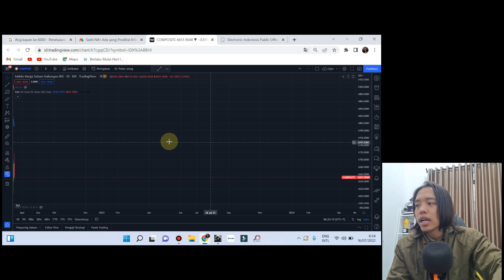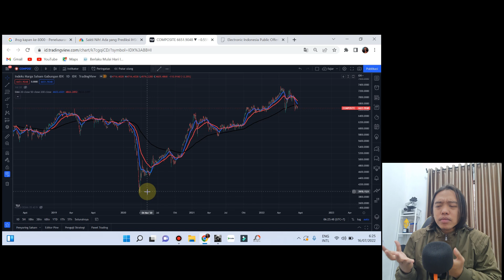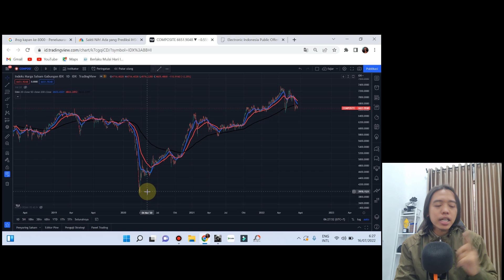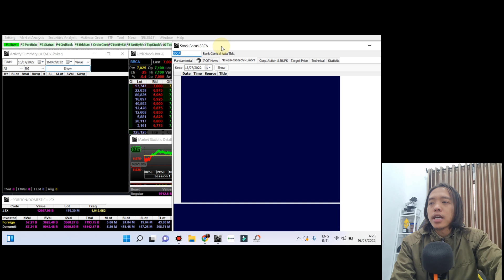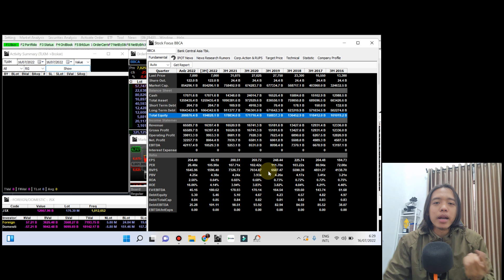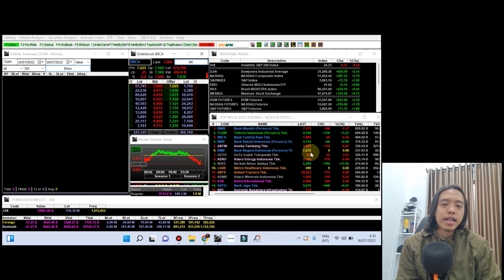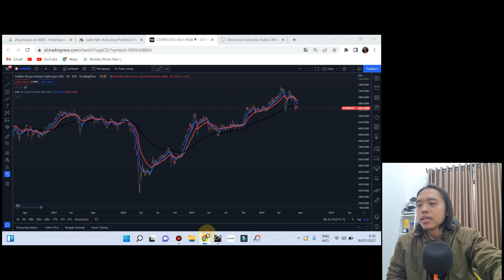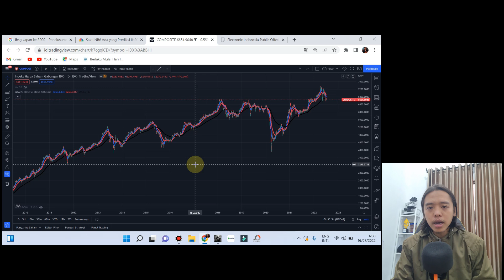Proyeksi IHSG di masa depan akan ke harga 7500 sd 8000 jadi satuy aja !!